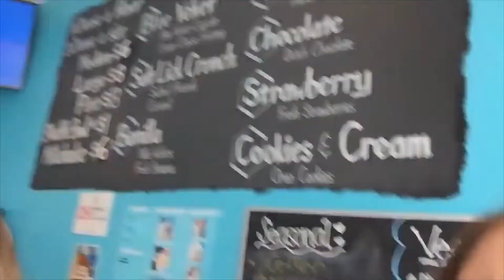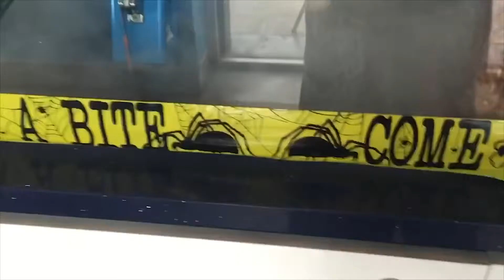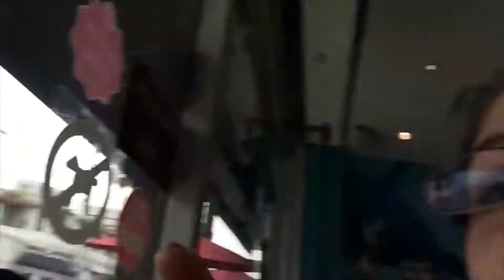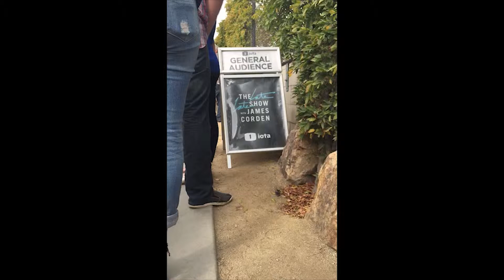Travel Vlog Day 6-WE WERE ON TV!!/James Corden/Rich People Food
Here is the 6th day (dang, that's a long time) of our travels to Cali! We ate rich people food, had ice cream, saw James Corden and some other celebs, and were on TV! Then we got in a huge fight that was pretty bad on the streets of LA...oh, sisters.

Neka was so sweet to set up this whole trip for us and we really did have a lot of fun! Check out the earlier vlogs as they were more energy and Mattie filled, haha!